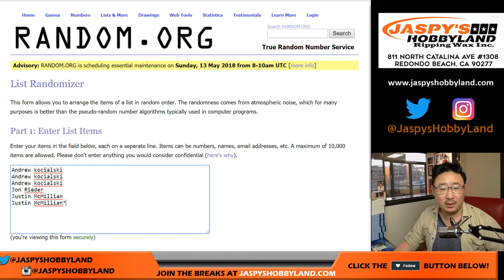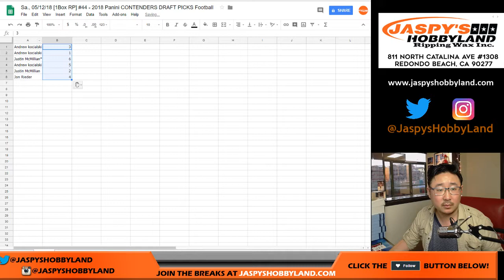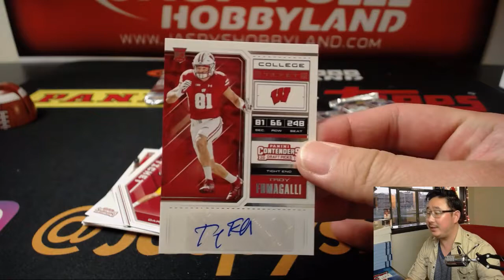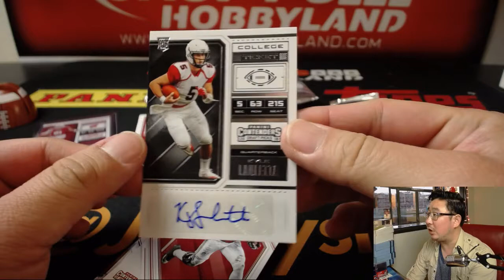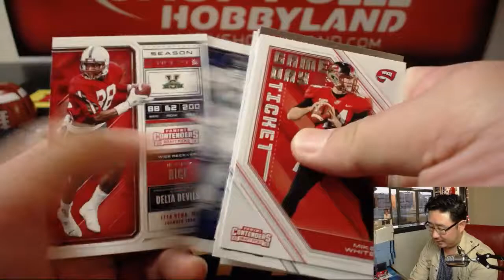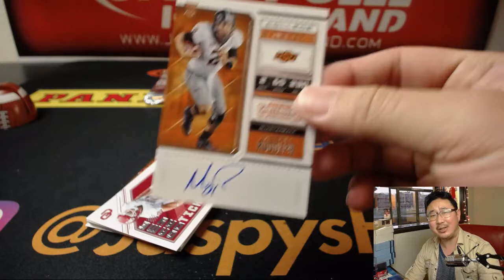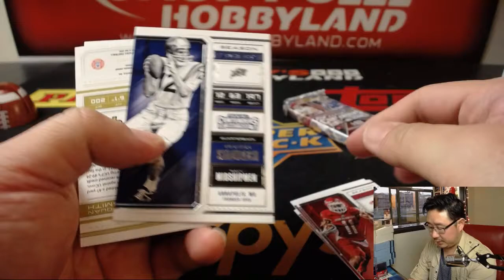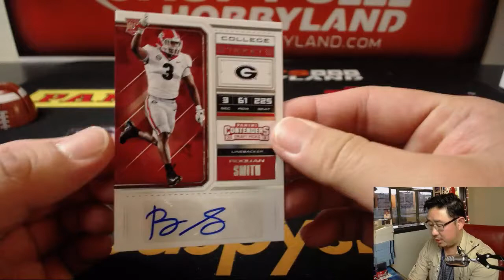Sa., 05/12/18 [1Box RP] #44 - 2018 Panini CONTENDERS DRAFT PICKS Football